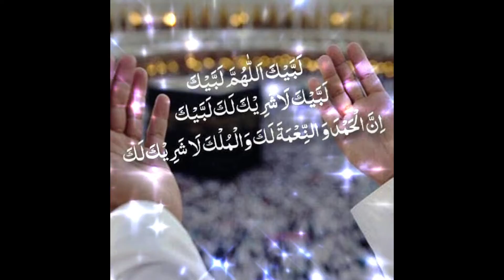Hajj 2021||Hajj Mubarak whatsapp status||Takbeeir Labike Allahuma Labike||Yume Arfa.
assalamu aleikum everyone
Hajj Mubarak all  the Muslim May Allah accepts all our Duas